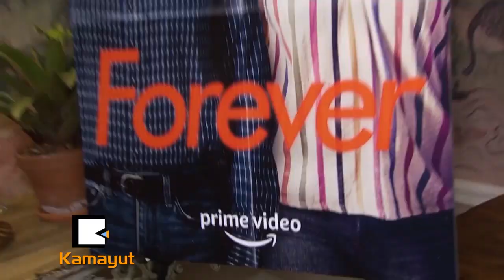ကယ္လီဖိုးနီးယားဆင္ေျခဖံုးကစံုတြဲရဲ႕ဘဝကိုျမင္ေတြ႔ရမယ့္ Forever ဇာတ္လမ္းတြဲ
မုိင္ယာ ႐ုေဒါ့ဖ္နဲ႔ ဖရက္ဒ္ အာမစ္ဆင္တို႔ဟာ အေမဇုန္ရဲ႕ ႐ုပ္သံဇာတ္လမ္းတြဲသစ္ Forever မွာ ပါဝင္သ႐ုပ္ေဆာင္ခဲ့ၿပီး အိမ္ေထာင္ေရးကိစၥေတြဟာ မေမွ်ာ္လင့္ဘဲ ႐ုတ္တရက္ ေျပာင္းလဲသြားတဲ့အေၾကာင္းပါ။